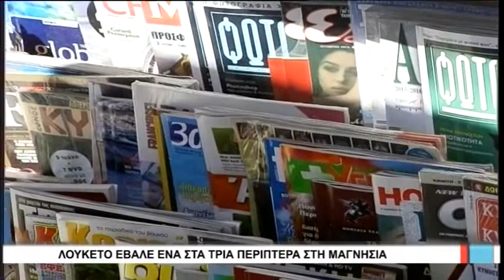Βόλος Λουκέτο έβαλε ένα στα τρία περίπτερα στη Μαγνησία 130817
Λουκέτο έβαλε ένα στα τρια περίπτερα στη Μαγνησία στα χρόνια της οικονομικής κρίσης. Η μείωση της κατανάλωσης σε συνδυασμό με τις αυξημένες φορολογικές και ασφαλιστικές υποχρεώσεις οδήγησε τους επαγγελματίες στην έξοδο απο τον κλάδο.